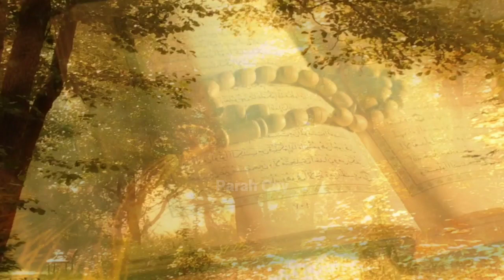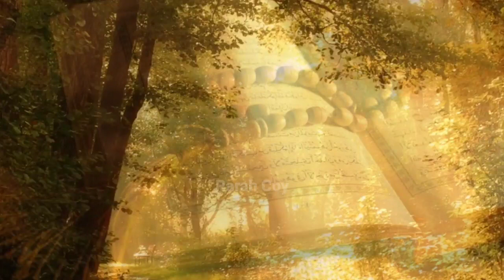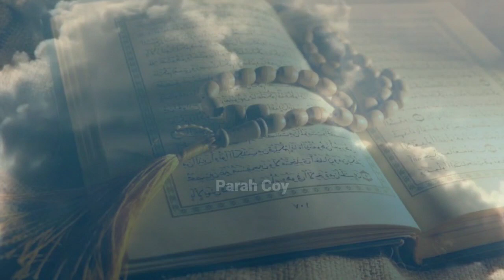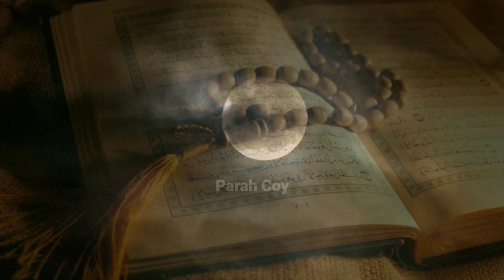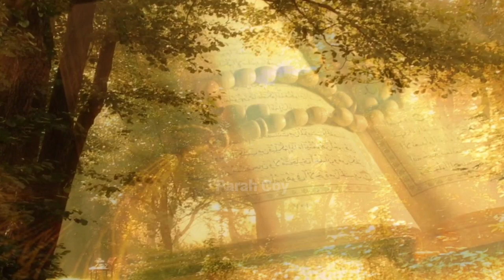NERANGKEUN PASAL QUR'AN BAG - 2